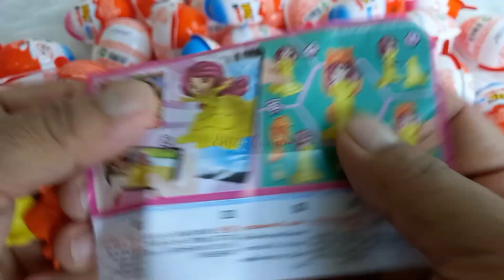YUMMY KINDER SURPRISE EGG TOYS OPENING - LOT OF KINDER JOY CHOCOLATE ASMR SATISFYING